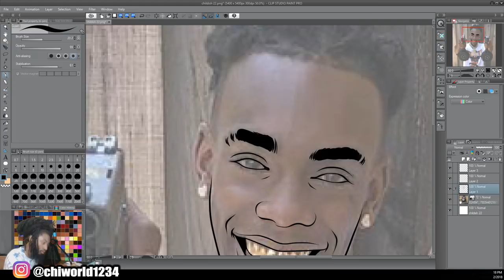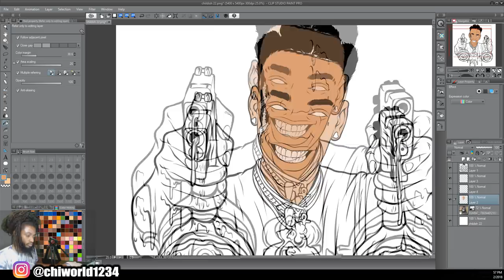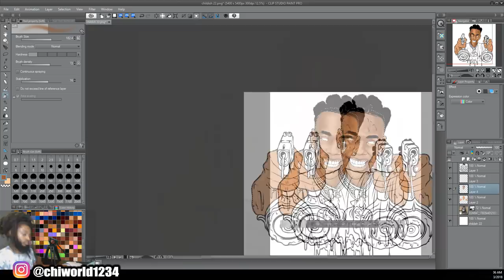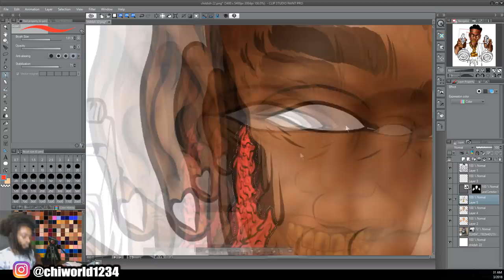YNW Melly "Slang That Speedart'' (Clip Studio Paint)